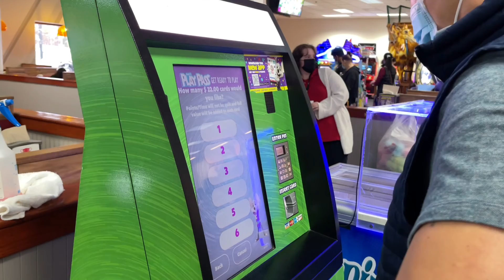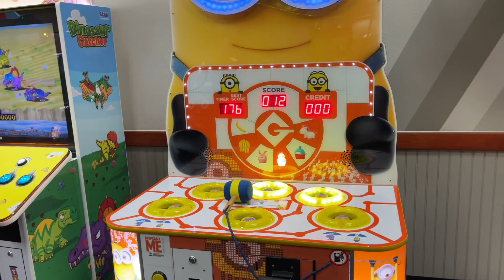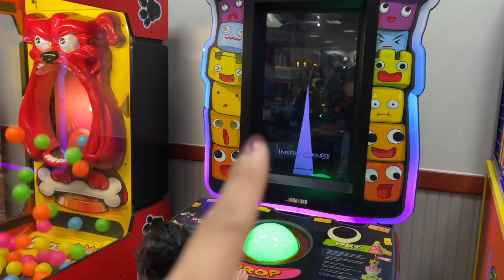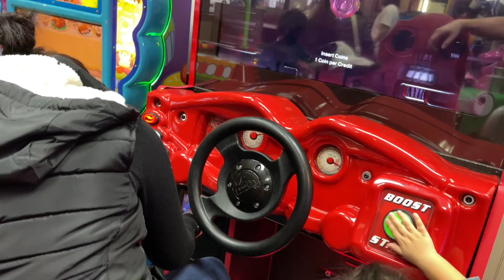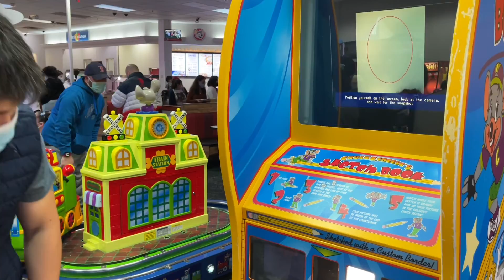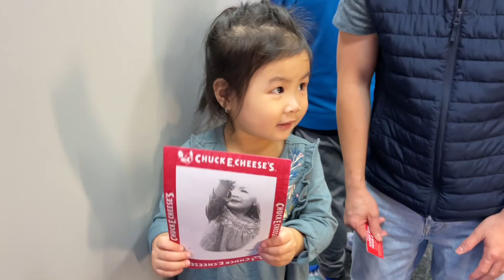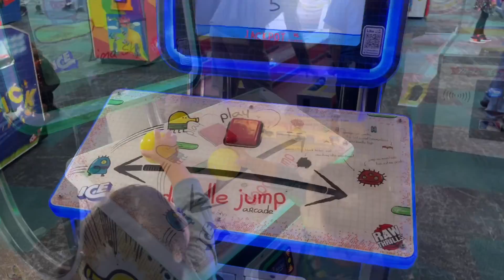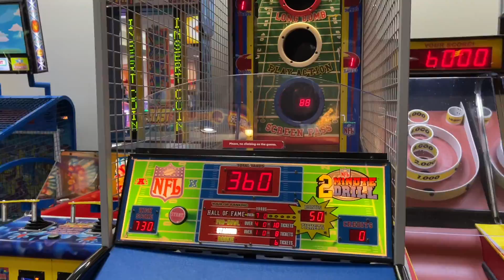Vlog44 || Cả nhà đi Chuck E. Cheese khu vui chơi của trẻ em